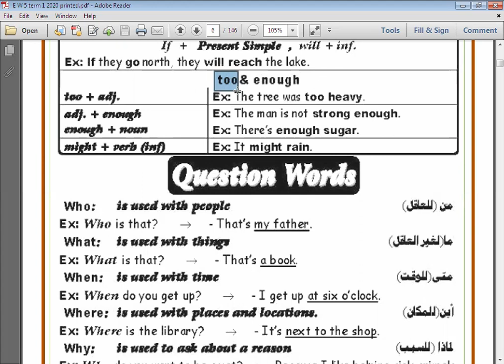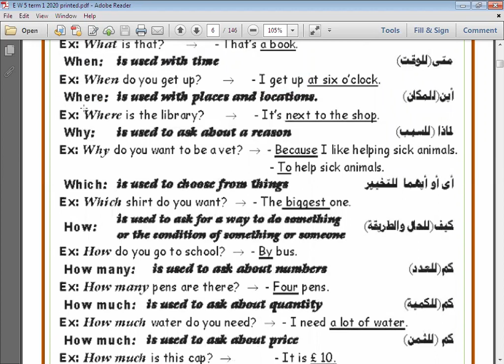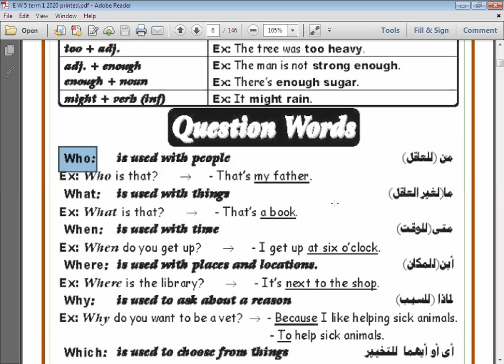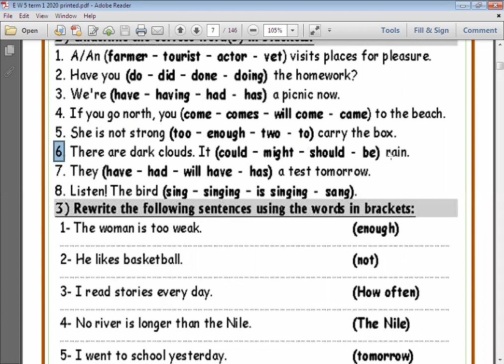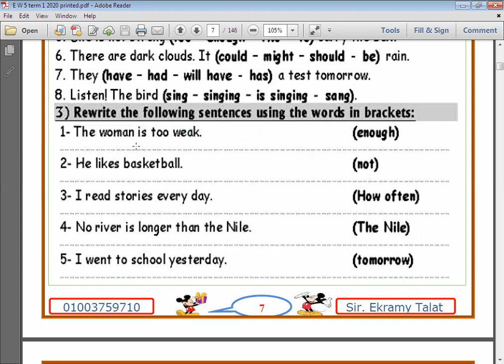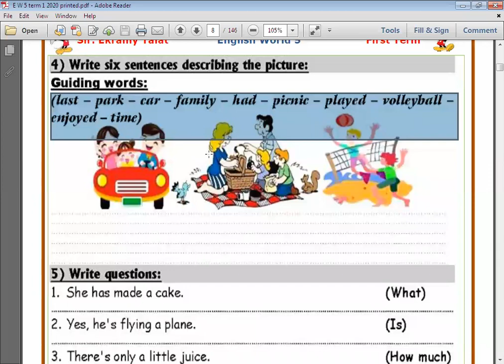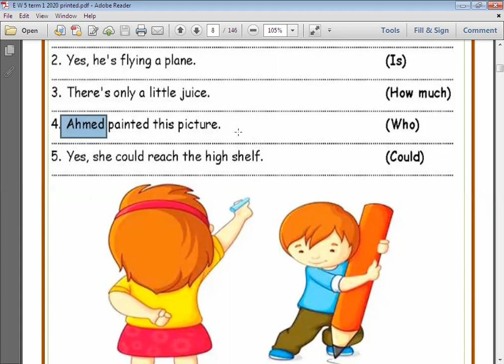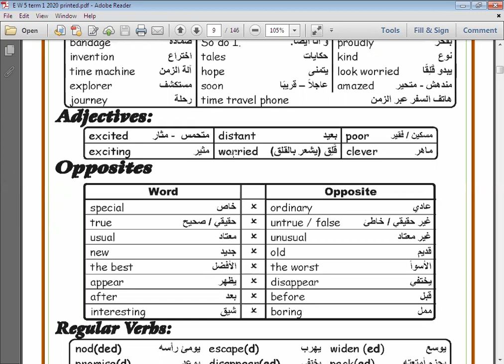الحصة الثامنة الصف الخامس لغة انجليزية 2022